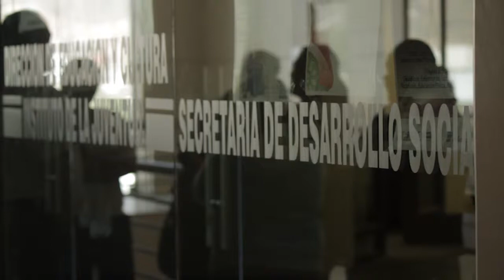INSTCOM RENE MENDIVIL CAVARO